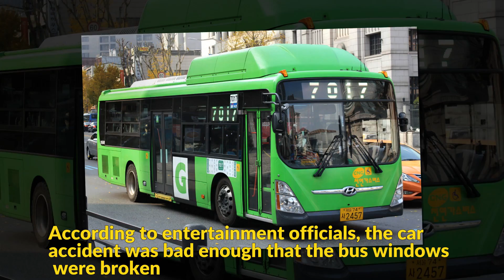Kang Ha Neul, INFINITE’s Sunggyu, and More Involved In Car Accident